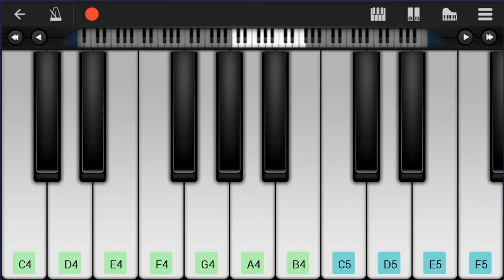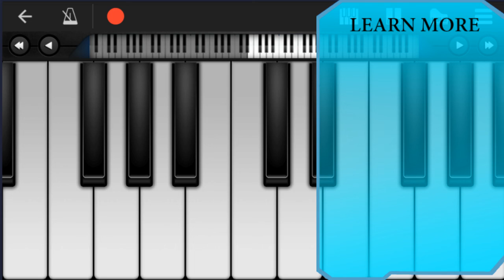Mobile Piano Tutorial: How to play One by Metallica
Here is a sheet music/tab video on the song One by Metallica on the mobile piano. A mobile piano tutorial arrangement which is transposed to notes that are easily played by mobile piano, for the song One by Metallica.

EasyMusicLesson teaches you to play the your favorite instrument, through well-arranged sheet music so that you too can learn how to play One by Metallica on the mobile piano as fast as you can. A mobile piano tutorial with backing tracks to help your play the song better.

Chords of Piano arrangement:
B Min   G Maj   B Min   G Maj   B Min   A Maj   G Maj   B Sus 4
B Sus 4   B Min   G Maj   B Min   G Maj   B Min   A Maj   G Maj
E Min   F# Min   G Maj   A Maj   D Maj   C Maj   F Maj   E Min
D Maj   C Maj   F Maj   E Min   B Min   G Maj   B Min   G Maj
A Maj   B Min   A Maj   G Maj   B Sus 4   B Min   G Maj   B Min
G Maj   A Maj   B Min   A Maj   G Maj   B Sus 4   G Maj   F# Min
A Maj   D Dom 7   C Maj   F Maj   E Min   D Maj   C Maj   F Maj
E Min   B Min   G Maj   B Min   G Maj   A Maj   B Min   A Maj
G Maj   B Sus 4   B Min   G Maj   B Min   G Maj   A Maj   B Min
A Maj   G Maj   B Sus 4   G Maj   F# Min   A Maj   D Dom 7
C Maj   F Maj   E Min   D Maj   C Maj   F Maj   E Min   D Maj
C Maj   F Maj   E Min   D Maj   C Maj   F Maj   E Min   G Maj
F# Min   A Maj   G/A   F# Min   A Maj   G/A   F# Min   B Min
A Min   G Maj   B Min   C Maj   A Min   G Maj   B Min   C Maj
C Maj 7   C Maj 7   C Maj 7   E Min   E Min   E Min   G Maj
E Min   E Min   E Min   G Maj   G Maj   G Maj   G Maj   F Maj
G Dom 7   G Dom 7   F Maj   G Dom 7   G Dom 7   F Maj   F Maj
G Maj   G Maj   F Maj   F Maj   G Maj   E Min   E Min   E Min
E Min   E Min 7   E Min   E Min   E Min   E Min   E Min   E Min
E Min   E Min   E Min   E Min   E Min   E Min   E Min   E Min 7
E Min 7   E Min   E Min 7   E Min 7   E Min   F Maj   E Min
F Maj   E Min   F Maj   E Min   G Maj   G Maj   E Min

Melody notes of Piano:
B4 F#5 B4 D5
G4 F#5 G4 D5
G4 F#5 G4 D5   G5
A4 F#5 A4 D5
E4 B4 F#4 B4 B4 E5 F#5 A5 C#6
B5       D6 C#6 B5
D6 C#6 A5 D6 D6 C#6 B5
F#6 E6 D6 E6 D6 C#6
D6 C#6 B5 C#6 B5 F#5 A5 B5
B5 C#6 D6 C#6
B5 C#6 D6 C#6 A5 B5
E4 B4 F#4 B4
B4 F#5 B4 D5 F#5 B5 A5
G5 F#5 G5 D5
D5 C#5 D5 E5 D5 E5 F#5 E5 F#5
B4 D5 F#5 G5 A5 B4 D5 F#5 G5 B5 B4 D5 F#5
B5 C#6 D6 E6 D6 C#6 B5 C#6 C#6
B4 F#4 B4 E4 B4 C#5 B4 B4
F#5 B4 D5 D5 F#5 D5 G4 F#5 G4
D5 F#5 F#5 D5 B4 F#5 B4 D5 D5 F#5
D5 G4 F#5 G4 D5 F#5 F#5 D5 B4
F#5 B4 D5 D5 F#5 D5 A4 F#5 A4
D5 F#5 F#5 G5 G4 F#5 G4 D5 D5 F#5 D5
E4 E5 F#5   E5 F#4 C#5 G4 D5
D5 G4 A4 E5 D5 A5 G5 D6
A5 G5 E6 D6 E6 D6 C6 B5 B5 D6 B5 G5
F5 C6 G5 F6 C6 G5 E5 B5
G5 B5 E6 B5 D5 A5 G5 D6
G5 B5 C5     F#5 F#5 F#5
F#5 F#5 G5   F#5 F#5
F#5 F#5 F#5 F#5 F#5 G5
F#5